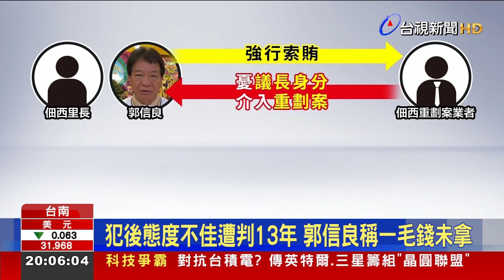前台南議長郭信良涉收賄1300萬 一審判13年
前台南市議會議長郭信良，涉市地重劃弊案，遭控收賄1300萬，台南地方法院認定，郭信良犯後態度不佳，一審宣判，判刑13年、褫奪公權8年，郭信良表示，繼續上訴、捍衛清白。